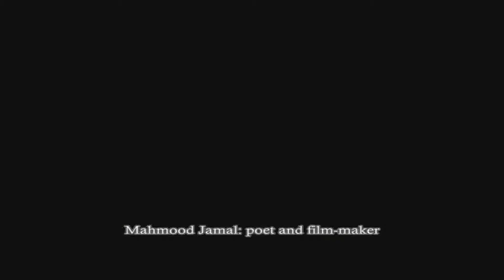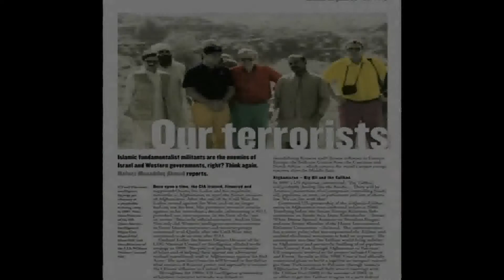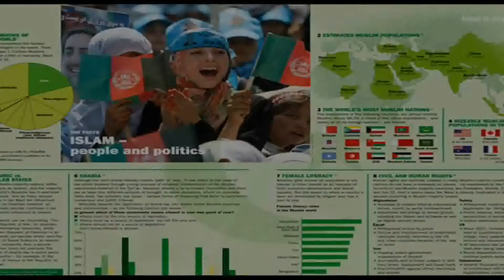Knowledge Is Light: Asia House Event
New Internationalist co-editor Hadani Ditmars is joined by Ziauddin Sardar and Nafeez Ahmed as well as poet and film maker Mahmood Jamal to discuss progressive Islam at Asia House. The discussion helped inform the content of the October 2009 issue of New Internationalist magazine which focussed on Islam in power.